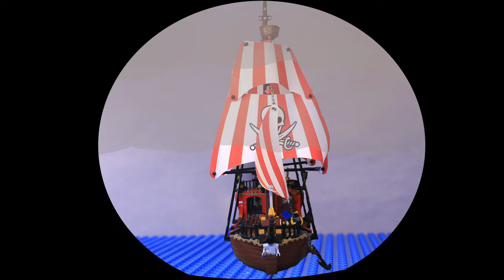LEGO Pirates 3 Teaser Trailer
The Pirates set sail once more this summer! Teaser Trailer for my third LEGO Pirates stop motion movie!